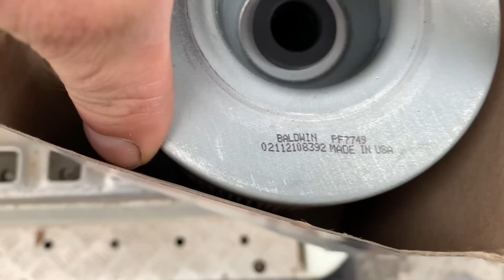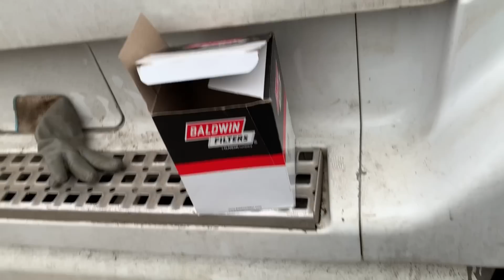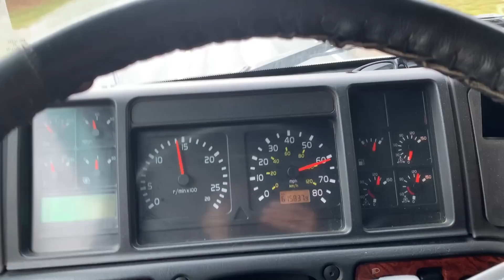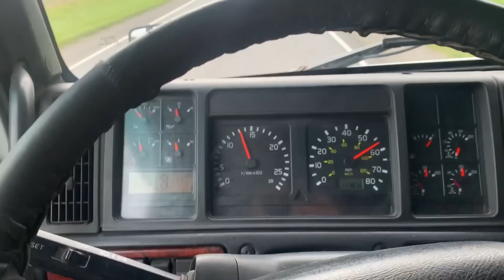Поехал в рейс, и тут Началось!!!